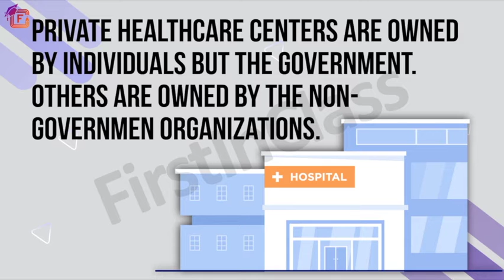Private Healthcare Services - Class 7 | Role of the Government in Healthcare | Civics | Chapter 2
The above video is regarding Private Healthcare Services. Through this video class 7 students will study about Private Healthcare Center and actual Role of the Government in the Healthcare department.

Chapter 2 - Private Healthcare Services

For more lessons, subject-wise and topic-wise, check this link and enroll